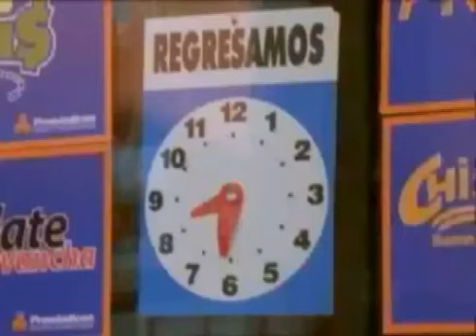Tamaulipas Video Sound Design Project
Here's another sound project I did for my audio class, took awhile to get it how I wanted (Still not prefect though..) but I think its pretty alright.